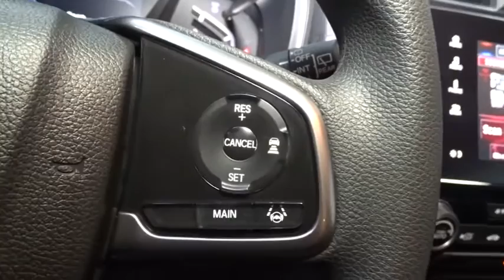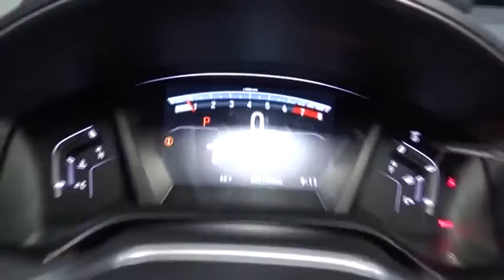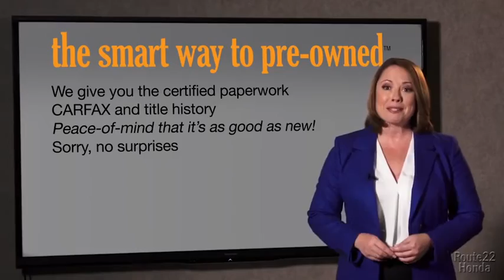2018 Honda CR-V Hillside, Newark, Union, Elizabeth, Springfield, NJ 187874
2018 Honda CR-V available in Hillside, New Jersey at Route 22 Honda. Servicing the Newark, Union, Elizabeth, Springfield, NJ area.

2 LCD Monitors In The Front,Radio w/Seek-Scan, Clock and Steering Wheel Controls,Audio Theft Deterrent,Integrated Roof Antenna,Radio: AM/FM Audio System w/6 Speakers -inc: 180-Watts, 7 display w/high-resolution WVGA (800x480) electrostatic touch-screen, customizable feature settings, Bluetooth streaming audio and HandsFreeLink, Pandora compatibility, Radio Data System (RDS), Speed-Sensitive Volume Control (SVC), USB audio interface w/1.0-amp port in center console, USB smartphone/audio interface w/1.5-amp port in center console, 12-volt power outlets (front and center console), HondaLink, Apple CarPlay/Android Auto, SiriusXM, SMS text message function and 2.5-Amp charging ports in 2nd-row,Body-Colored Power Heated Side Mirrors w/Convex Spotter, Manual Folding and Turn Signal Indicator,Tailgate/Rear Door Lock Included w/Power Door Locks,LED Brakelights,Express Open/Close Sliding And Tilting Glass 1st Row Sunroof w/Sunshade,Chrome Grille,Wheels: 18 Alloy,Deep Tinted Glass,Front Fog Lamps,Black Rear Bumper w/Metal-Look Rub Strip/Fascia Accent,Fixed Rear Window w/Fixed Interval Wiper, Heated Wiper Park and Defroster,Fully Galvanized Steel Panels,Compact Spare Tire Mounted Inside Under Cargo,Body-Colored Front Bumper w/Black Rub Strip/Fascia Accent and Metal-Look Bumper Insert,Body-Colored Door Handles,Clearcoat Paint,Liftgate Rear Cargo Access,Chrome Side Windows Trim and Black Front Windshield Trim,Speed Sensitive Variable Intermittent Wipers,Black Bodyside Cladding and Black Wheel Well Trim,Steel Spare Wheel,Lip Spoiler,Tires: P235/60R18 103H All-Season,Fully Automatic Projector Beam Halogen Daytime Running Auto High-Beam Headlamps w/Delay-Off,Carpet Floor Trim,Cargo Area Concealed Storage,Compass,Gauges -inc: Speedometer, Odometer, Engine Coolant Temp, Tachometer, Trip Odometer and Trip Computer,Day-Night Rearview Mirror,Air Filtration,Distance Pacing w/Traffic Stop-Go,Perimeter Alarm,Remote Keyless Entry w/Integrated Key Transmitter, Illuminated Entry, Illuminated Ignition Switch and Panic Button,Systems Monitor,Cloth Door Trim Insert,FOB Controls -inc: Remote Engine Start,Roll-Up Cargo Cover,Cargo Space Lights,Dual Zone Front Automatic Air Conditioning,Cruise Control w/Steering Wheel Controls,Trip Computer,Heated Front Bucket Seats -inc: driver's seat w/12-way power adjustment, including 4-way power lumbar support,Proximity Key For Doors And Push Button Start,Fade-To-Off Interior Lighting,Rear Cupholder,Engine Immobilizer,Full Carpet Floor Covering -inc: Carpet Front And Rear Floor Mats,Urethane Gear Shift Knob,Front Map Lights,Full Cloth Headliner,Power Door Locks w/Autolock Feature,Remote Releases -Inc: Mechanical Fuel,Locking Glove Box,Valet Function,4-Way Passenger Seat -inc: Manual Recline and Fore/Aft Movement,1 Seatback Storage Pocket,60-40 Folding Split-Bench Front Facing Manual Reclining Fold Forward Seatback Rear Seat,Interior Trim -inc: Simulated Wood Instrument Panel Insert, Simulated Wood Door Panel Insert, Metal-Look Console Insert and Chrome/Metal-Look Interior Accents,Power Rear Windows and Fixed 3rd Row Windows,Manual Adjustable Front Head Restraints and Manual Adjustable Rear Head Restraints,Manual Tilt/Telescoping Steering Column,Driver And Passenger Visor Vanity Mirrors w/Driver And Passenger Illumination,Driver / Passenger And Rear Door Bins,Power 1st Row Windows w/Driver And Passenger 1-Touch Up/Down,Digital Display,Delayed Accessory Power,Driver Foot Rest,Sliding Front Center Armrest and Rear Center Armrest,Front Cupholder,Seats w/Cloth Back Material,Cloth Seat Trim,Outside Temp Gauge,HVAC -inc: Underseat Ducts and Console Ducts,Full Floor Console w/Covered Storage, Mini Overhead Console w/Storage and Conversation Mirror,Transmission: Continuously Variable w/Sport Mode,Gas-Pressurized Shock Absorbers,Multi-Link Rear Suspension w/Coil Springs,Quasi-Dual Stainless Steel Exhaust,Front And Rear Anti-Roll Bars,Strut Front Suspension w/Coil Springs,5.64 Axle Ratio,Electric Power-Assist Speed-Sensing Steering,Permanent Locking Hubs,4-Wheel Disc Brakes w/4-Wheel ABS, Front Vented Discs, Brake Assist, Hill Hold Control and Electric Parking Brake,Engine: 1.5L I-4 16-Valve DOHC -inc: single-scroll MHI TD03 turbo and internal wastegate,36-Amp/Hr 410CCA Maintenance-Free Battery,14 Gal. Fuel Tank,GVWR: 4,695 lbs,Automatic Full-Time All-Wheel Drive,Low Tire Pressure Warning,Electronic Stability Control (ESC),Back-Up Camera,Dual Stage Driver And Passenger Seat-Mounted Side Airbags,ABS And Driveline Traction Control,Road Departure Mitigation Lane Keeping Assist,Side Impact Beams,Dual